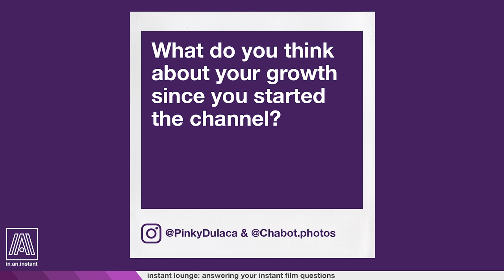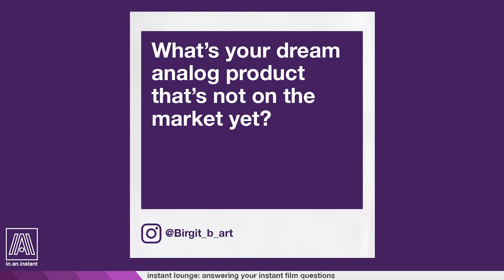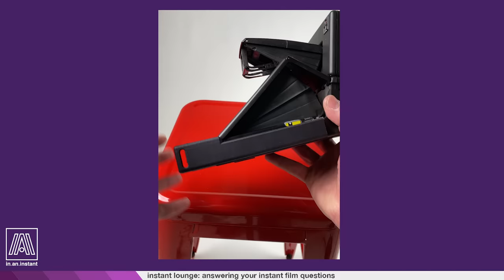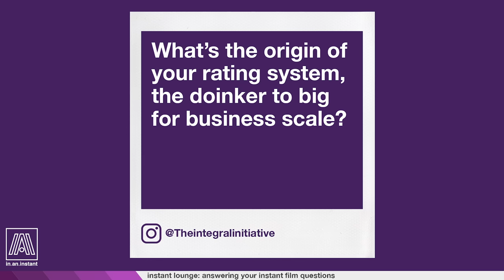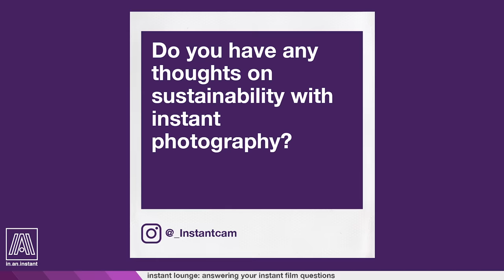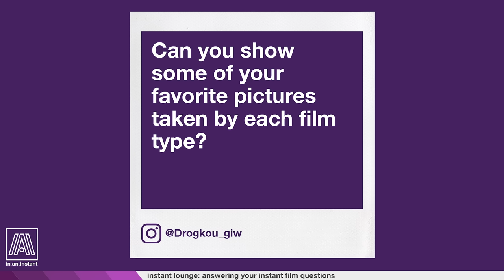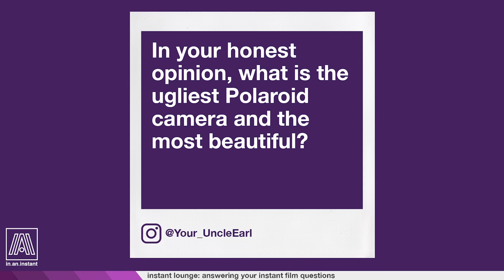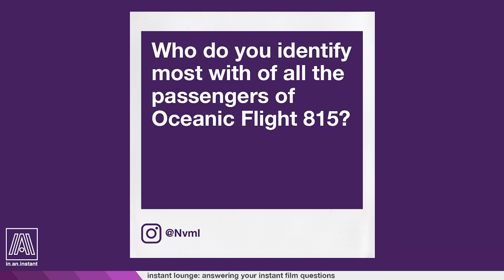Dream Polaroid products, Instant Camera Mods, Sustainability in Film - Q&A [Instant Lounge]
In this episode, we kick back and take some great viewer questions about all things Polaroid. We talk things like sustainability, the New Land Camera Project, the Polaroid Go, and more!